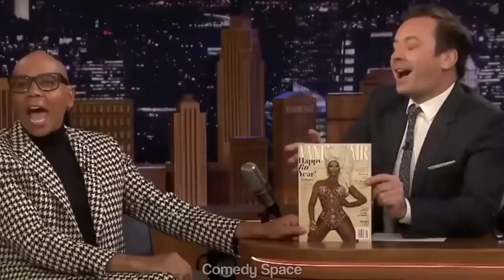When Celebrity Interviews Go Wrong!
Celebrities most awkward interview moments - Some of the most awkward/funny/WTF moments from celebrity interviews! This video includes: Anne Hathaway, Jennifer Lawrence, Natalie Dormer, Nicki Minaj, + More!

❤️Welcome To Comedy Space! I'm the owner of This channel (this is NOT a compilations channel) all my uploads are originally made by me with my Voice-over, all clips used fall under fair use because i add commentary with my original editing and i put a lot of hard work into these videos! making Entertaining, Educational and Interesting Videos about your favourite Pop starts & Celebrities and it's all Advertiser Friendly, Family Friendly, clean Pg rating. Suitable for all ages.

💕 *I hope this video put a smile on your face!*